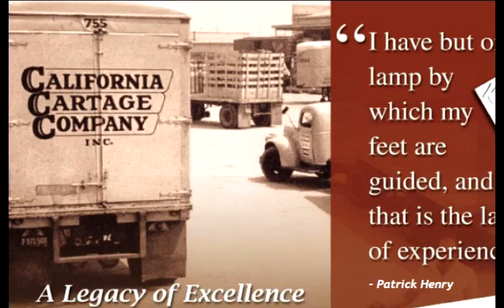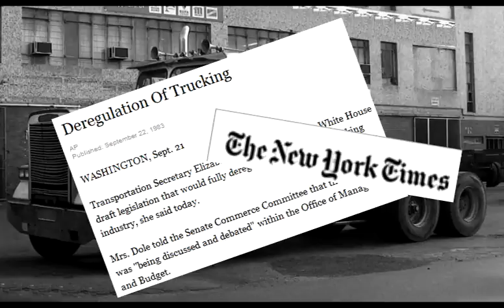2010 Entrepreneur Bob Curry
The Long Beach Area Chamber of Commerce's Entrepreneur of the Year Award presentation honoring Robert A Curry, Pres/CEO of California Cartage Company.  Produced by Kay Cofield, California Media, Long Beach, CA.